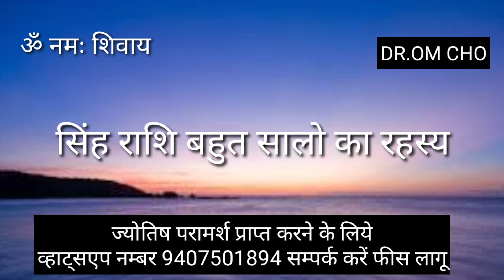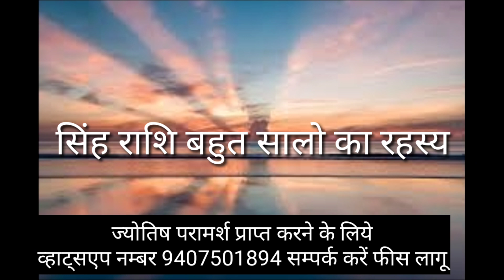सिंह राशि हजारो साल से रहस्य जाने | SINGH RASHIFAL | LEO HOROSCOPE | SINGH RASHIFAL LEO 2021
Singh Rashi

Leo Horoscope,

Singh Rashifal August 2021

Singh